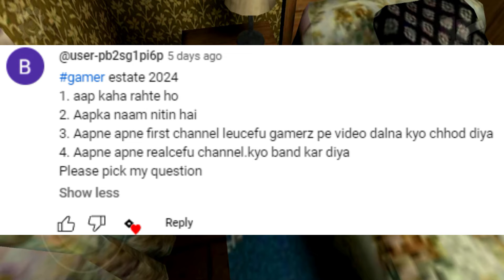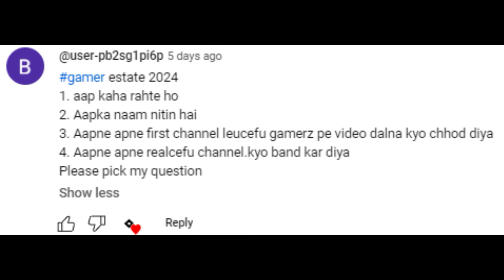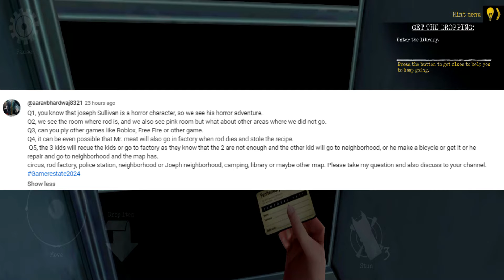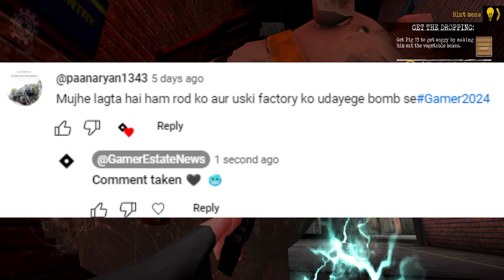Ice Scream 8 Ke Update New Locations | Ice Scream 8 Latest Update | Ice Scream 8 News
Ice Scream 8 Ka Update Kab Aayega | Ice Scream 8 Rod Face Reveal | Ice Scream 8 New Update

GamerEstate Instagram

Ice Scream 8 Ke Update New Locations | Ice Scream 8 Latest Update | Ice Scream 8 News | Ice Scream 8,ice scream 8,ice scream 8 ending,ice scream 8 confirmed,ice scream,ice scream 8 final chapter,ice scream 8 official,ice scream 8 download,ice scream 8 official trailer,ice scream 8 release date,ice scream 8 new update,ice scream 8 new escape,ice scream 8 game,ice scream 8 leak,ice scream 8 escapee factory, the kitchen! There is a new enemy that has to be defeated... who may that be? 😜